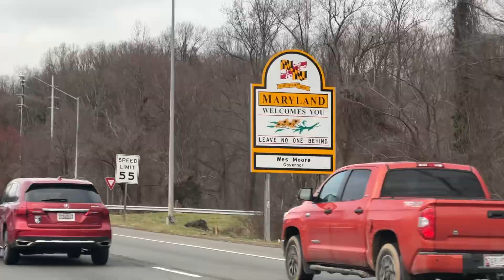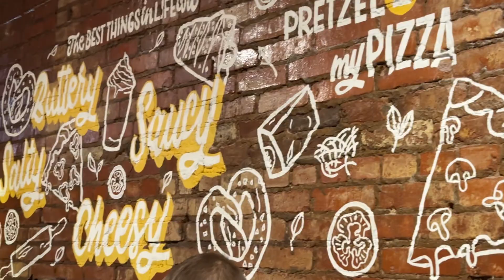Breaking Jenga Records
In early March 2024, we went up to visit my parents and brother in Maryland. We also so saw Alkaline Trio. Enjoy!